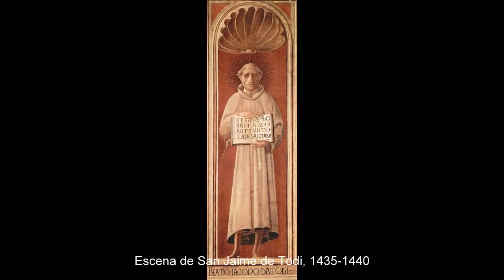Paolo Uccello (1397-1475). Renacimiento. Quattrocento italiano.